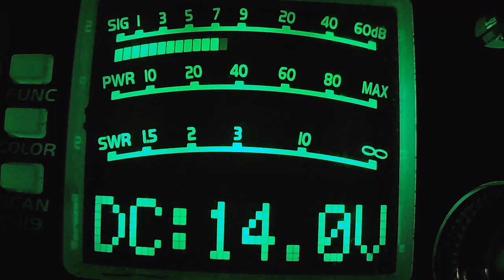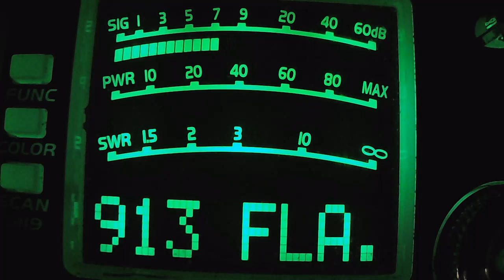007, Davy Crocket VA, Bulldog VA, 47 VA, 106 KY